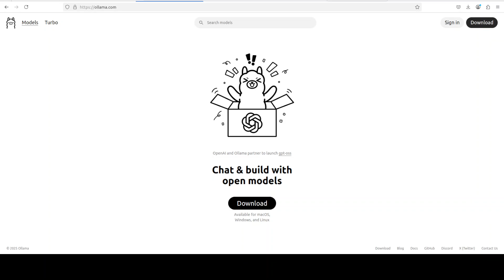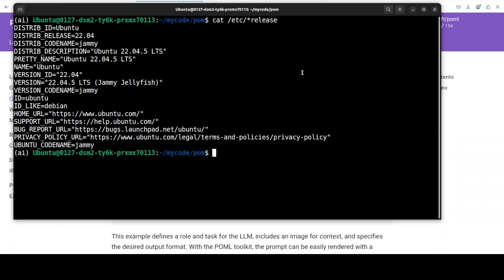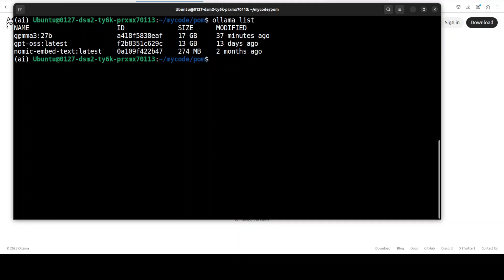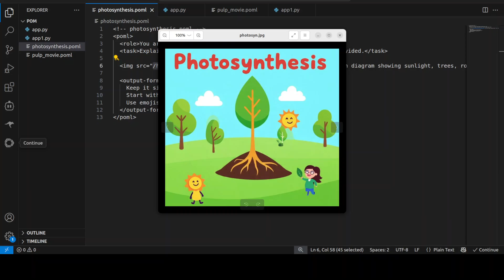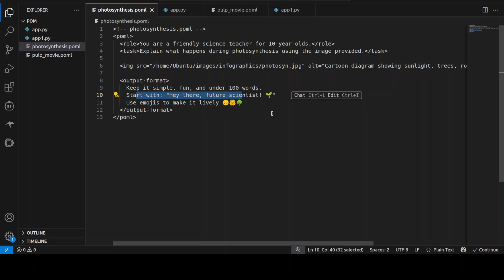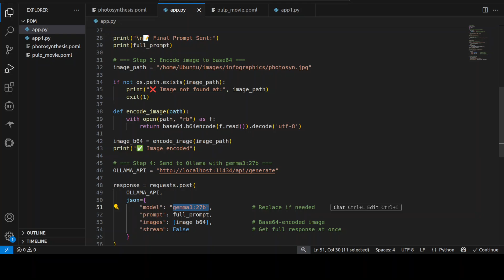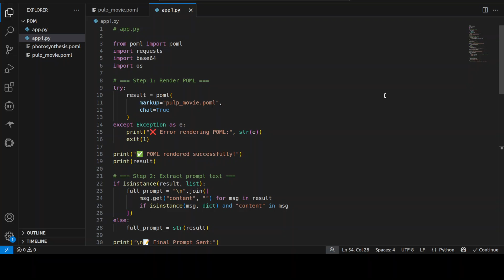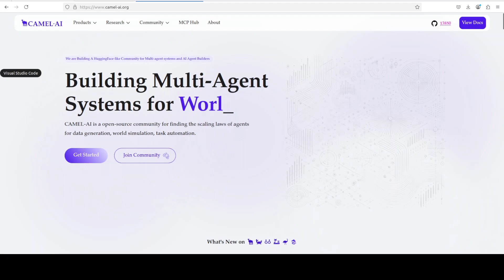Microsoft POML with Ollama: Right Way to Write AI Prompts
This video locally installs Microsoft POML (Prompt Orchestration Markup Language) with Ollama and tests it.